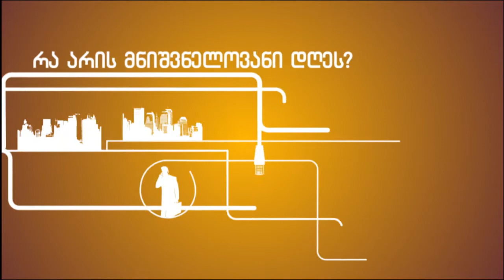რის გაკეთებას ითხოვენ რუსთაველის ქუჩაზე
დადო თუ არა ცრუ დაპირება წინასაარჩევნოდ რუსთაველის ქუჩაზე  „ქართულმა ოცნებამ“ , რა პირობის შესრულებას ითხოვენ N101-ში მდებარე კორპუსის მაცხოვრებლები;